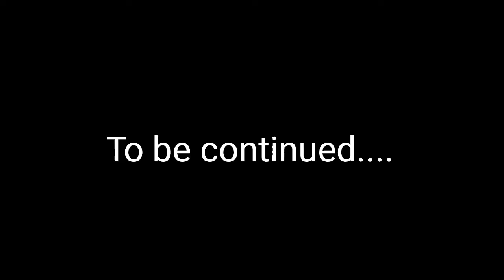Frenemy/S2 Ep 4/Unknown attack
NCS sunlight